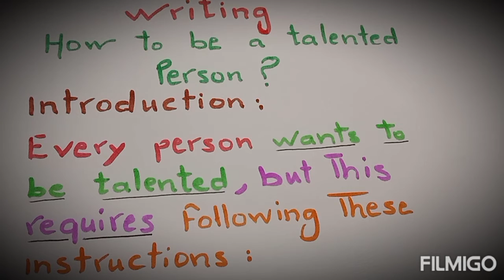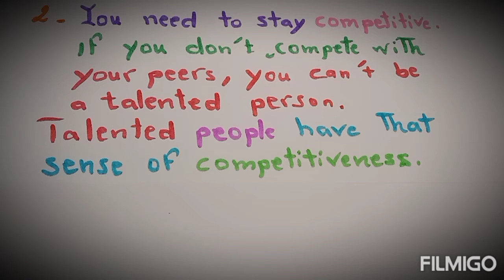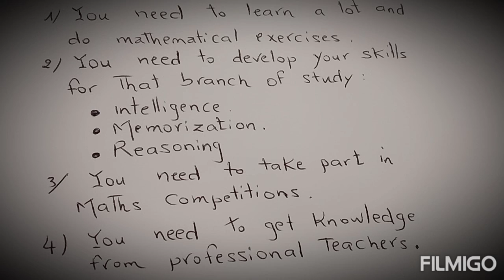Title .....English writing watani